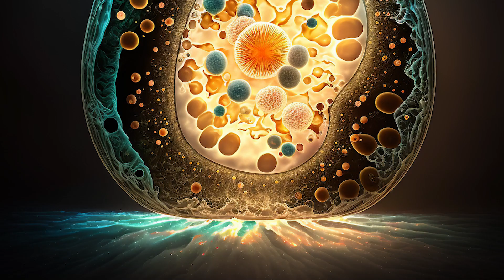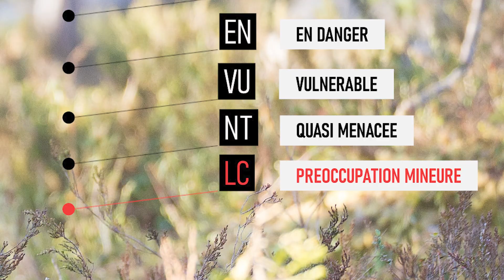Le GLOUTON : analyse d'un animal mystérieux | Le baroudeur solitaire du Grand Nord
Dans cette vidéo je vous emmène découvrir le glouton/carcajou !
Bon visionnage 😊